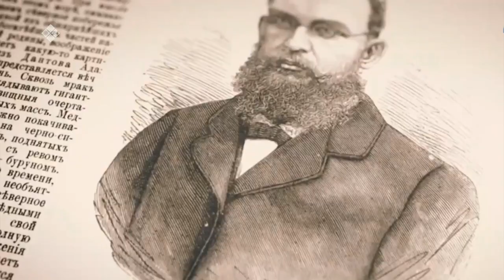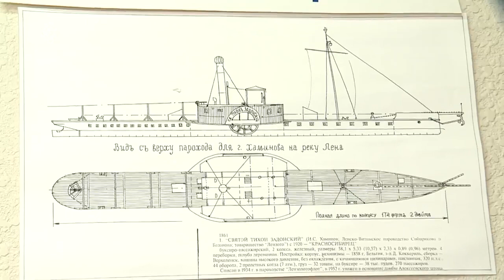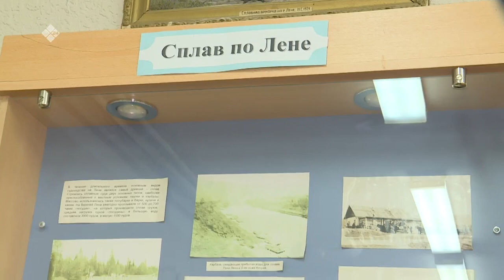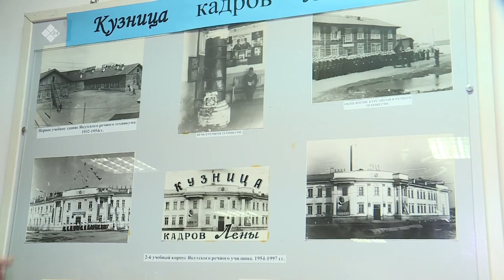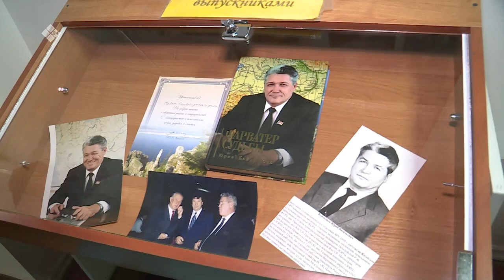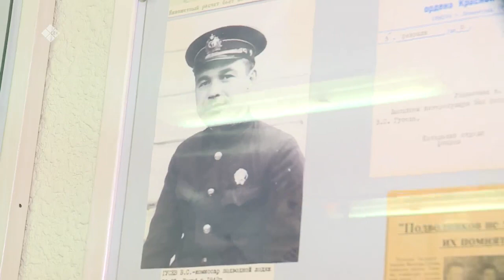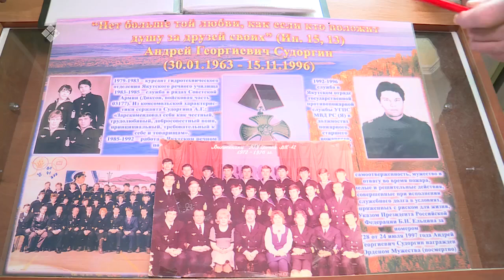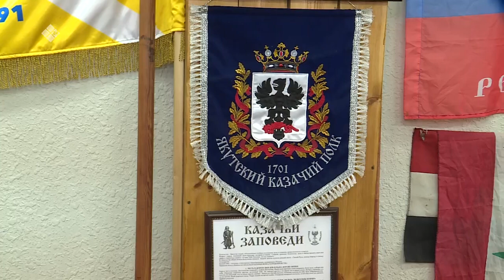«Бу Дьокуускай» биэриигэ: өрүс үлэһиттэрин түмэлэ (04.02.22)